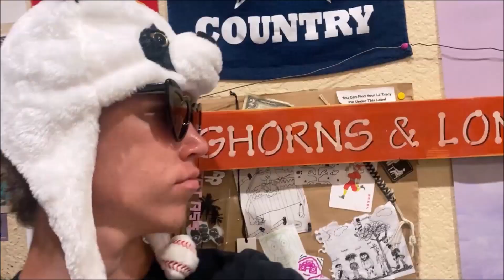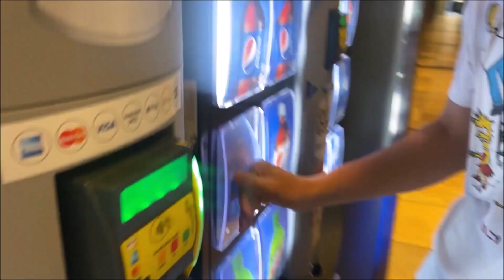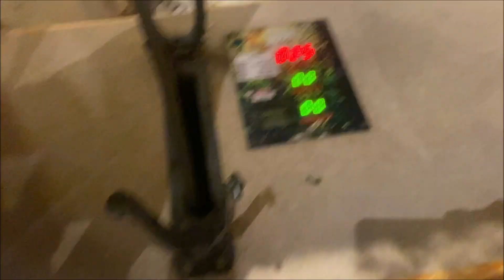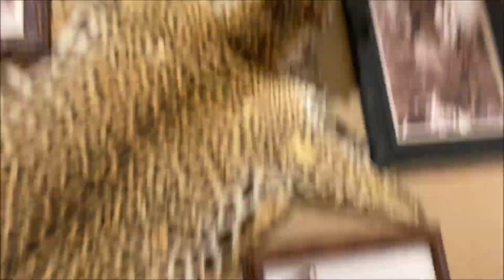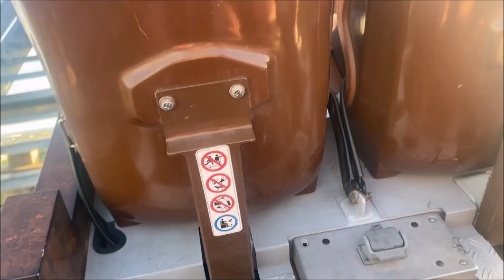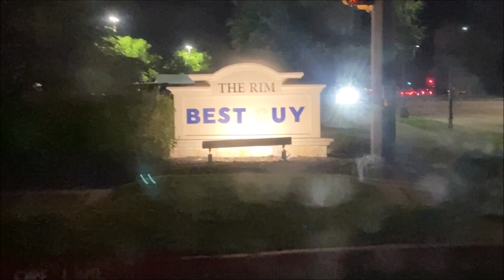last vlog before college :(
bye bye for now vlogs

we go to the mall, bass pro, a parking lot, my house, six flags, andrews house/pool, my lake house, the lake, the tennis courts, urban air, urban air parking lot, skyler/haidons house, we go mess around at target/ross, then the parking lot again, and then i finally bomb a hill to end it.